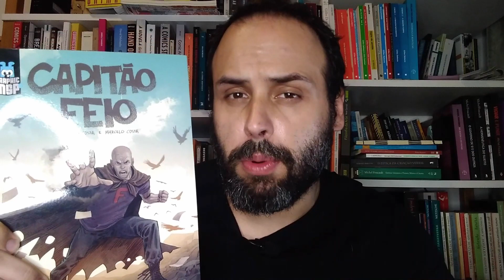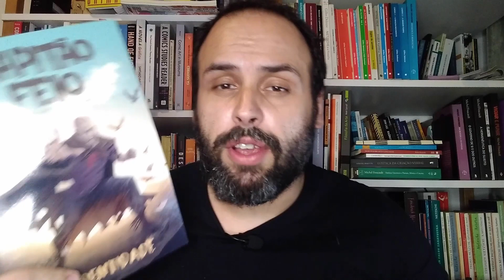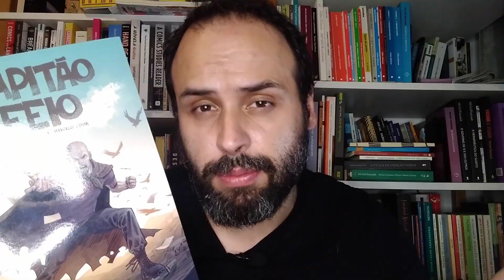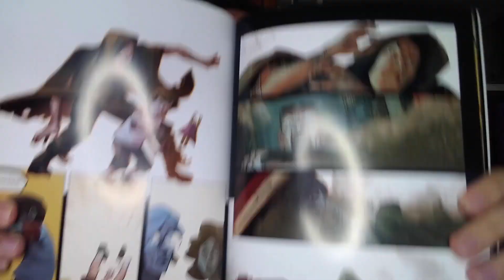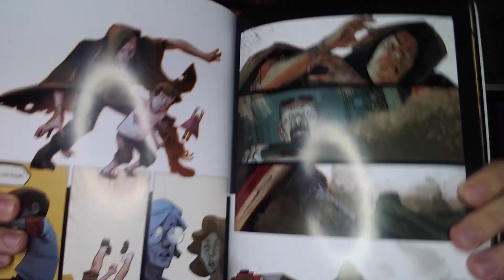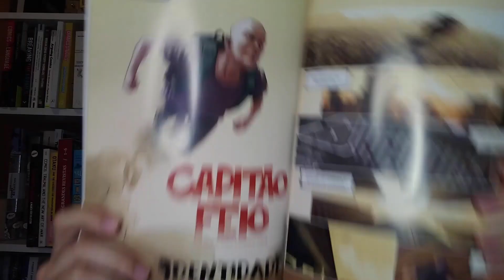COINCIDÊNCIA? A origem do Capitão Feio e a ditadura militar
CAPITÃO FEIO é um vilão da turma da Mônica criado em 1972 por Mauricio de Sousa. Comento nesse vídeo as muitas perguntas que recaem sobre a criação do Capitão Feio, surgido um mês depois do personagem Sujismundo e as campanhas higienistas da ditadura miliar "povo desenvolvido é povo limpo". Falo também das GRAPHIC MSP do Capitão Feio por Magno Costa e Marcelo Costa. Por fim, um enfático apelo à gibisfera.